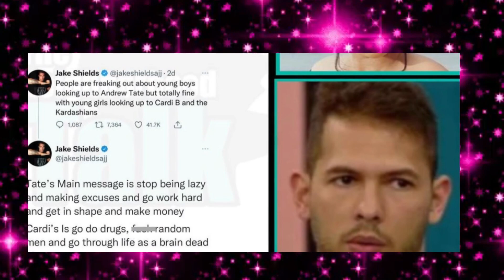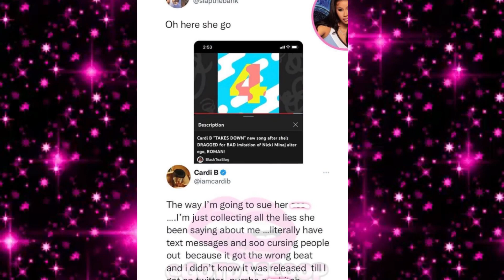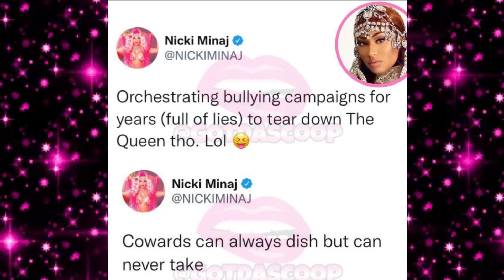Nicki Minaj & Megan Shade One Another| Cardi Shades Nicki & Drags Blogs & Nicki Minaj Respond?!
🖤 So it is being pointed on twitter by fans that megantheestallion and nickiminaj have been shading one another in their latest releases. Megan alluded to nicki minaj popping percs while nicki minaj reminded megan that her 12 year old mixtape ‘beam me up scotty’ outsold her last 2 projects (including traumazine). So let me know your thoughts on that. Meanwhile, cardiB is getting dragged by fans on twitter for her release of hot sh!t without durk or kanye and lets just say people were not here for it. Because of the negative reactions, cardi did remove the song from all platforms and blasted her fans , she also seemingly shaded Nicki Minaj according to fans because she mentioned that she is not a “pill popper” or “weed smoker”, although her husband allegedly is. Let me know your thoughts on these topics below!